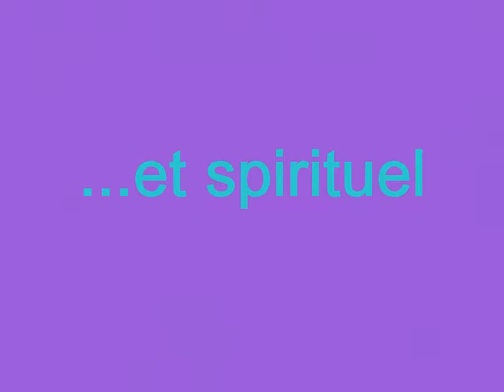entre terre et mer entre Lorraine et la normandie 2014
ce parcours initiatique et spirituel